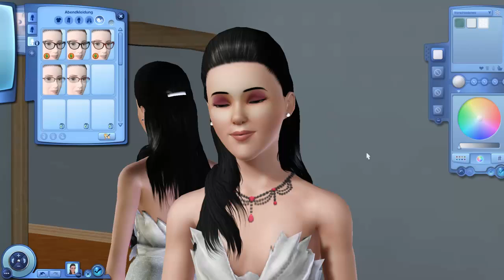Let's Play Sims 3 Part 23 Überspringpart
Hier dreht sich alles nur Um Mials Hochzeitskleid, wenn ihr sowas gerne seht, dann guckts euch an ;)